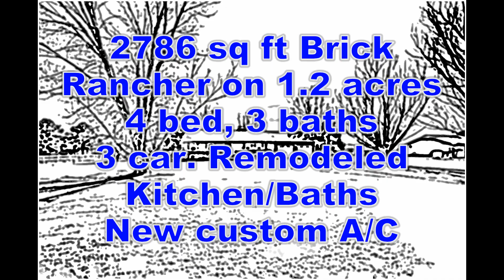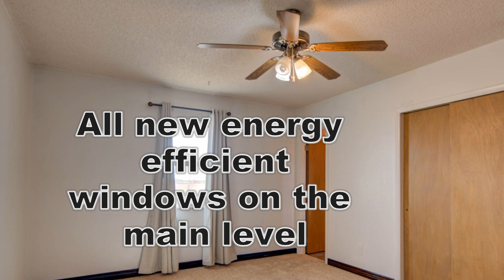7845 Wilson Rd, Fountain, CO 80817